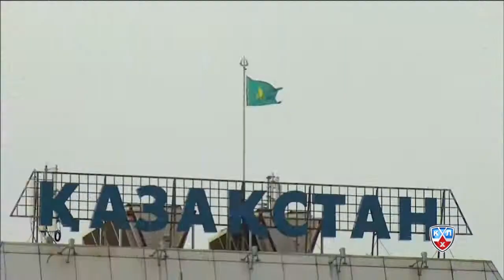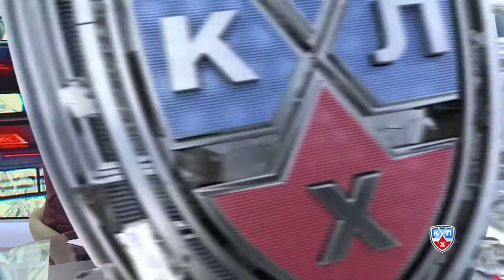«КХЛ. Подробно» 22 февраля 2015 года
Новый бой Меньшиков vs. Рыспаев, убийственное большинство «Магнитки», поздравления Петериса Скудры, неожиданная битва в Сочи и проявления кубкового характера «Йокерита» и вся остальная информация об одиннадцати матчах игрового дня – в итоговой программе с ведущим Владимиром Гучеком и экспертом Александром Гуськовым.
Из выпуска вы также узнаете из первых уст, кого Арутрс Кулда благодарит за свой дубль, кому, по мнению Кевина Даллмэна, пришлось тяжелее всего во встрече с «Сибирью», какие претензии к судьям есть у Андрея Николишина, что за надежды с последним матчем регулярного чемпионата связывает Джастин Азеведо и как готовятся к исполнению буллитов Богдан Потехин и Роман Любимов.